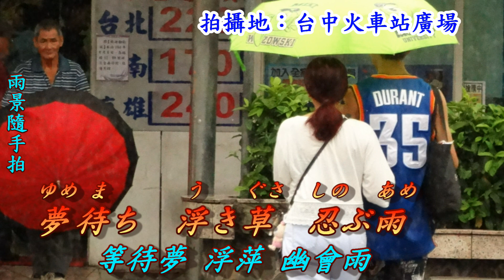忍ぶ雨(幽會雨)1990(日語~伍代夏子+翻譯)銘哥翻唱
作詞：たきのえいじ. 作曲：市川昭介. 原唱：伍代夏子